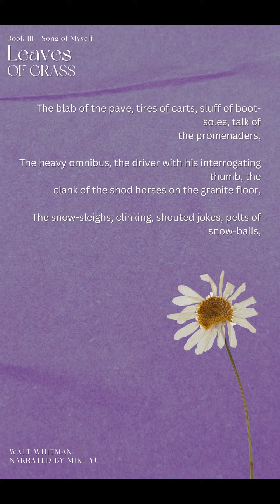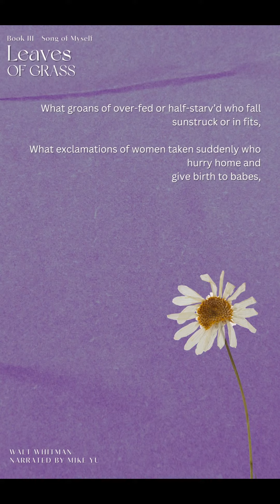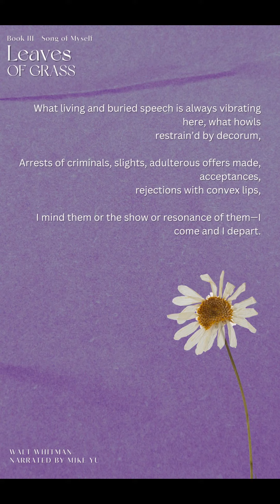Leaves of Grass - Book III - 8 - Song of Myself - Shorts - Walt Whitman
audio books,ebooks,black screen,Walt Whitman,Leaves of Grass,American Poetry,Proletarian Bard,Humanist